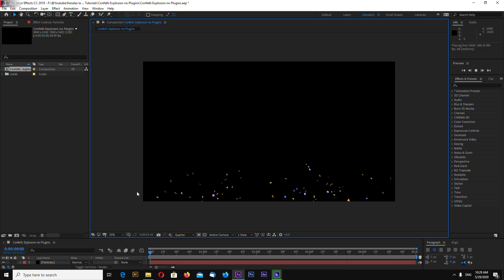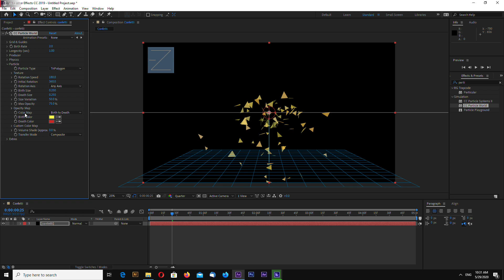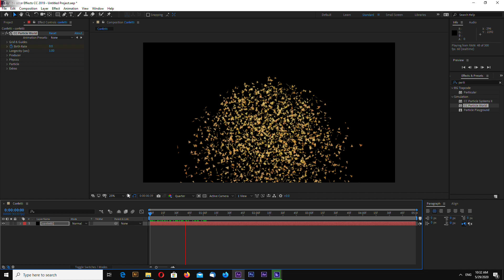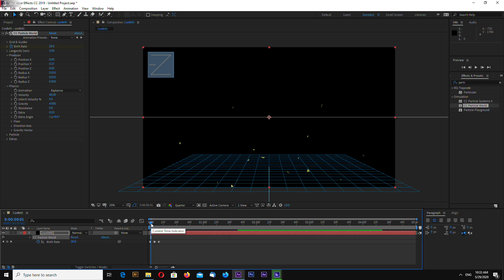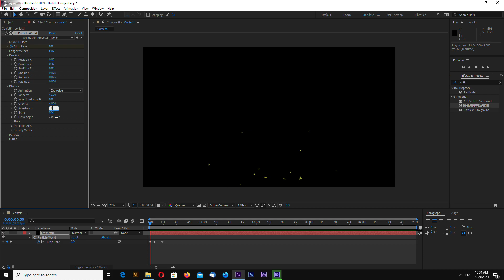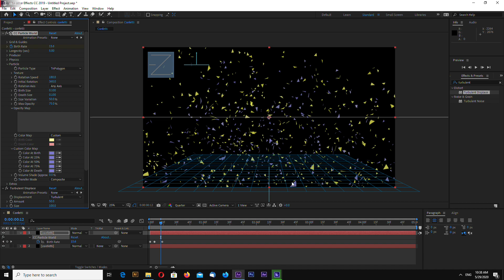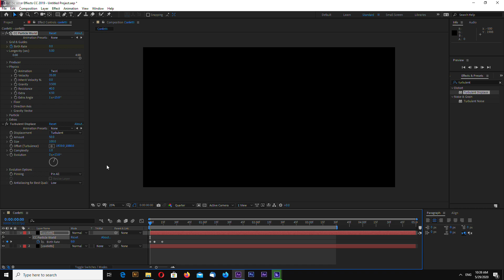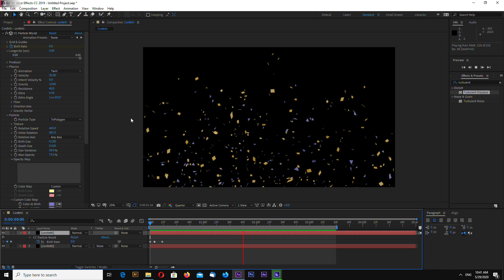After Effects Confetti Explosion Tutorial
In this adobe after effects tutorial i will show you how to create colorful confetti particle explosion with no third party plugins.

You can download free after effects project template and mp4 1080p footage files from this tutorials here: